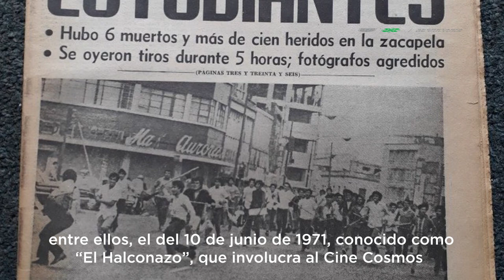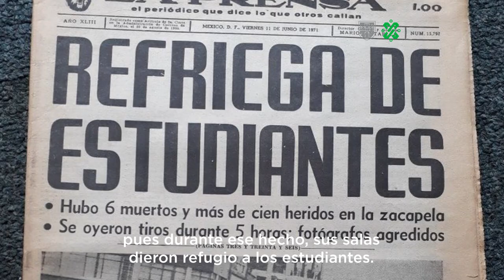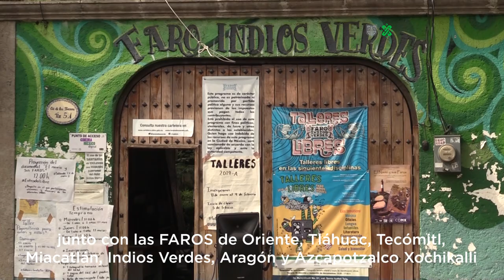Inauguración del FARO Cosmos 🎭🏛️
Hace una semana fue inaugurada la FAROCosmos, un espacio para aprender sobre las artes escénicas y que también será casa de la OrqueTipicaCDMX

Conoce toda la oferta cultural de este emblemático lugar